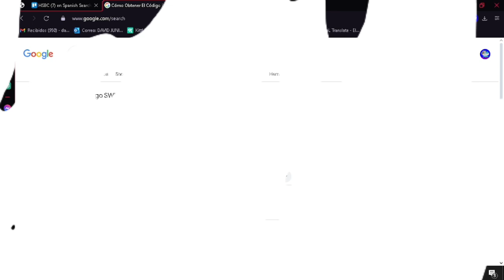Cómo Obtener El Código BIC HSBC México | Rápido y Fácil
Cómo Obtener El Código BIC HSBC México
Si estás buscando un vídeo sobre Cómo Obtener El Código BIC HSBC México, ¡aquí lo tienes! En este video, te mostraré Cómo Obtener El Código BIC HSBC México. Asegúrate de ver el video hasta el final porque aprenderás a Cómo Obtener El Código BIC HSBC México. Es fácil y sencillo de hacer desde tu teléfono o computadora portátil.